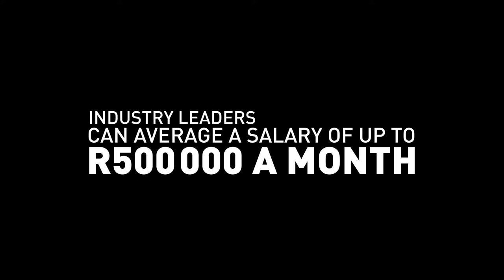Cane Cutters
We all know the basics of the sugar-making produce: Sugar cane is planted, cut down when it’s ready and sent to the mill to be processed into the small crystals many of us pour into our coffee every morning.
That was all WE knew until about a week ago, when, led by a hunch, we ventured 30 minutes away from our office in Station Drive into a world so familiar yet so foreign.

What we found was horrific, and it led us to launch a full-on, yet completely inadequate investigation into the sugarcane industry. This film represents the sum of our findings.

We can’t claim to know a lot about this industry, but what we do know is that THIS, what you see in this film, is totally and utterly wrong. We think it needs to change.

Share this post if you agree.

We’ll be honest, we don’t just want to make a bit of noise on social media. We’re after policy change. To do that we need to get a whole lot of people talking about this. Our goal is 1000 "shares". Help us get there.

Refining sugar. Redefining sugar. Redefining ourselves.